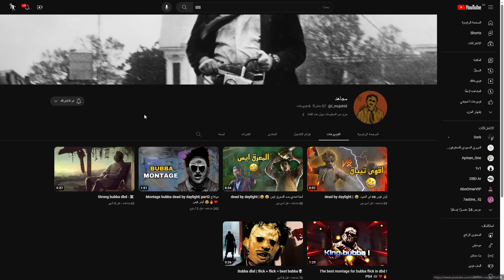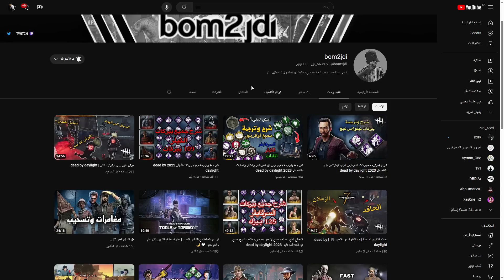شرح ثغرات اللوب وكيف توقف في الشاك 1# Dead By Daylight Loopholes While Looping